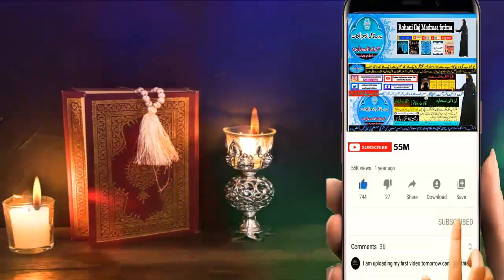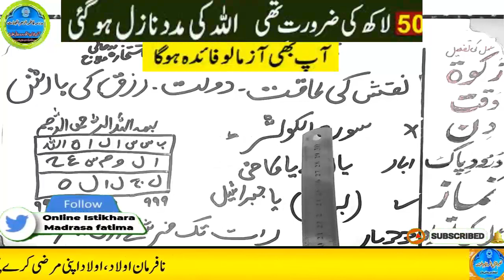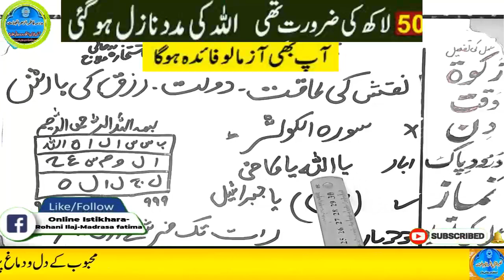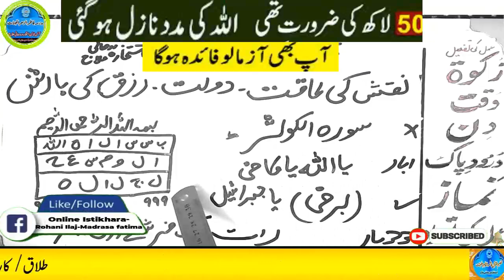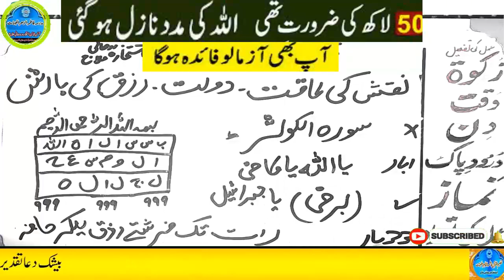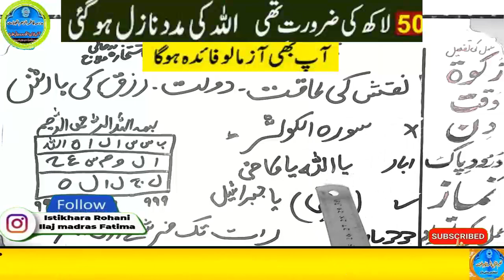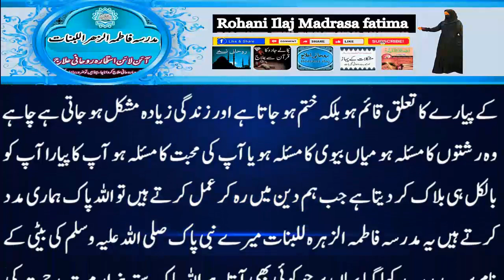Amir hone ka wazifa, daulat ka wazifa, rizq ka wazifa, wazifa for money, jab, pari, mokil ka amal